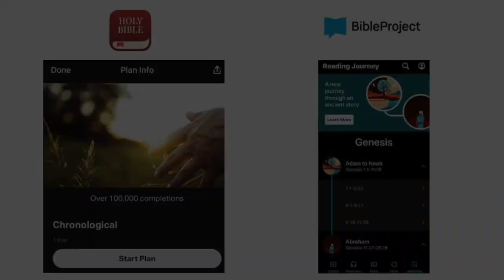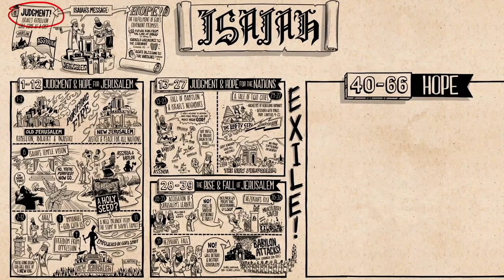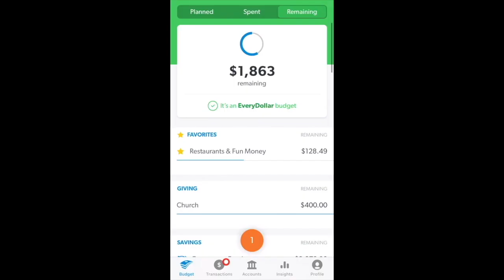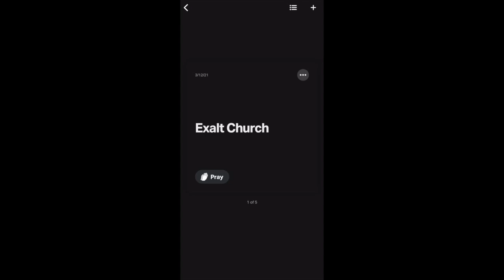Christian Central Jul 25 ESV (Isaiah 37-39 & Psalm 76) Bible Study & Goals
Financial Peace Jr.